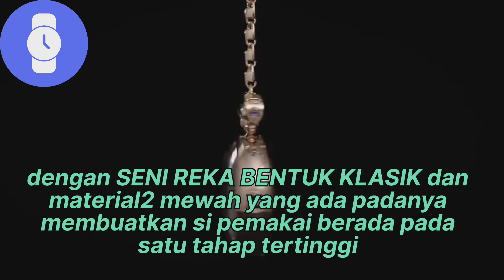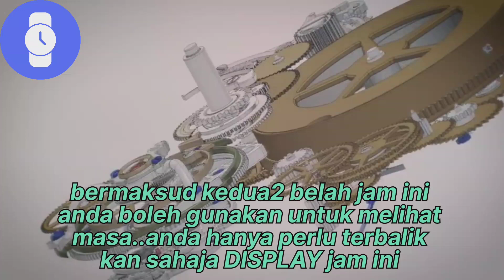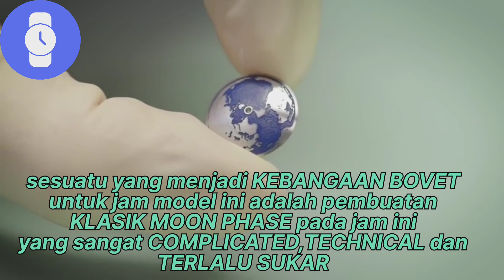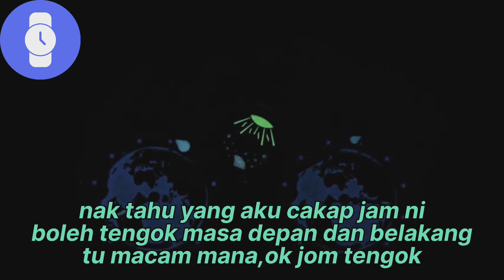Tahu kah anda JOKOWI memiliki jam tangan mewah bernilai RM 1,525 439 ?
Assalamualaikum & salam sejahtera guys..welcome back to my channel @jamkayanganselebriti..ok topik kali ni aku nak review jam mewah presiden republik indonesia iatu JOKOWI..beliau menyatakan mendapa hadian jam itu daripada RAJA SAUDI iatu RAJA SALMAN..jam ini juga dikatakan hanya ada 60 pieces sahaja dalam dunia?jam apakah itu?nak tahu jom tonton video ni sampai habis..please support ye guys channel ni...please SUBSCRIBE,TEKAN TOMBOL LOCENG,LIKE,KOMEN & SHARE video ni guys..tq🥰